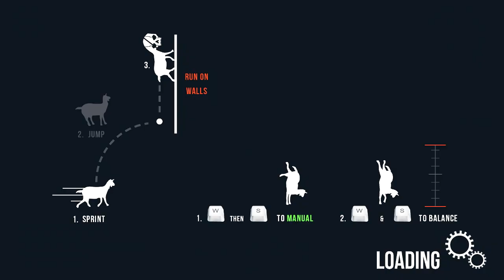Goat MMO Simulator - THE HIDDEN COW WORLD - Goat MMO Gameplay Highlights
Goat Simulator has been updated with totally free DLC. This DLC turned Goat Simulator into a MMO! Grab your fishing poles and microwaves and go battle some of the craziest monsters you can think of!